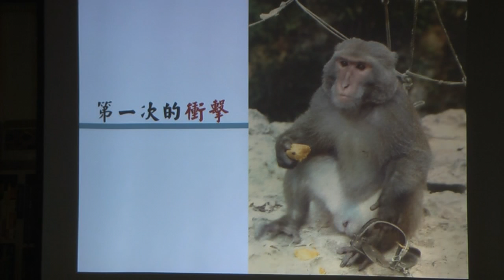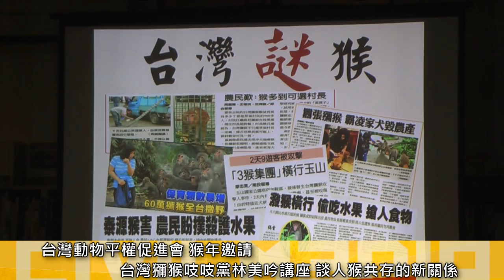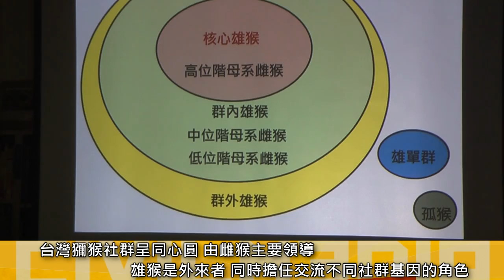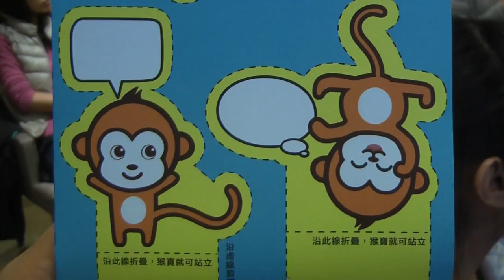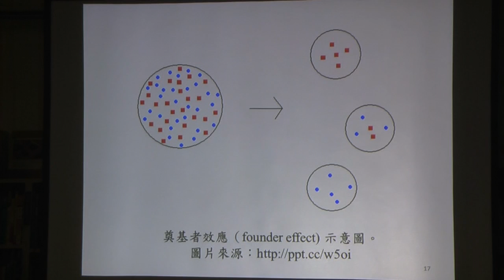2016.01.31 翻轉台灣「謎」猴錯誤印象 吱吱黨：建立人猴共存關係